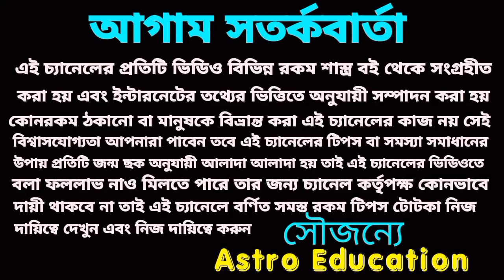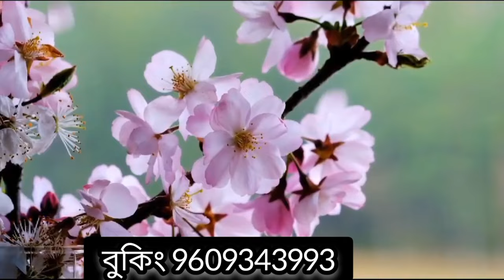মিথুন রাশি স্বপ্ন পূরণ!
মিথুন রাশির জুন মাস কেমন যাবে এই বিষয় নিয়ে এই ভিডিওতে বিস্তারিত আলোচনা করা হয়েছে